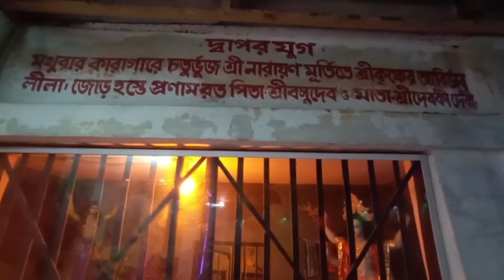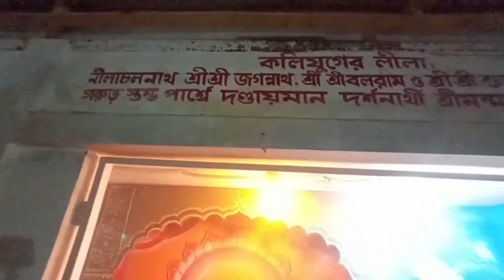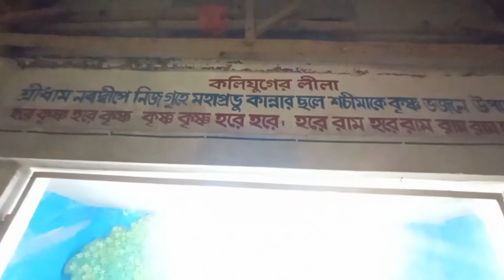ঠাকুর নরহরি ধাম || প্রাচীন মায়াপুর নবদ্বীপ || Thakur Narahari Dham || Ancient Mayapur Nabadwip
ঠাকুর নরহরি ধাম
প্রাচীন মায়াপুর নবদ্বীপ
Thakur Narahari Dham
Ancient Mayapur Nabadwip

জীবনে চলার পথে ভালো কাজ করুন~সুস্থ থাকুন । ▬▬▬▬▬▬▬▬▬▬▬▬▬▬▬▬▬▬▬▬▬

I am promoting my life through this TV channel.
I learn, too, and you learn.
We will present a new video.
For example, to find hidden talents in the way of life, different educational videos, current societies, and also the reactions of yourself.